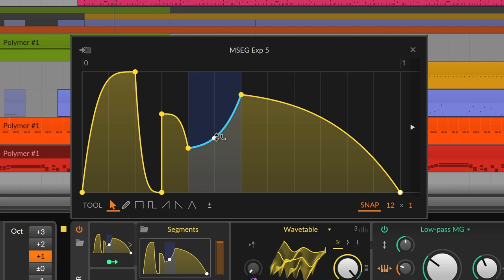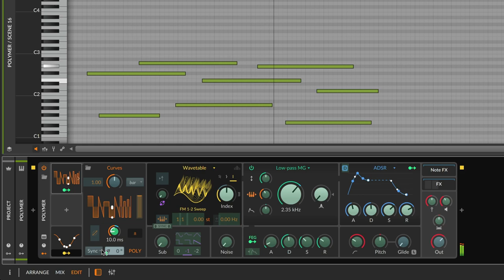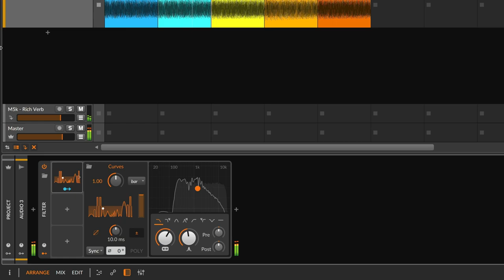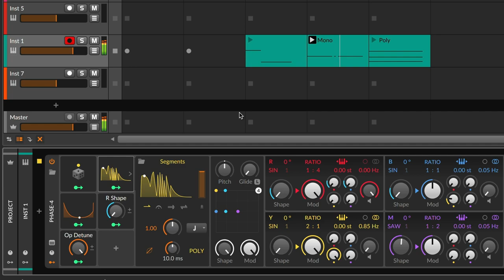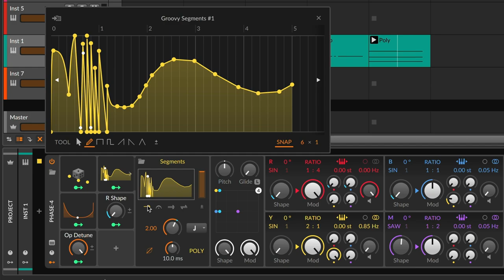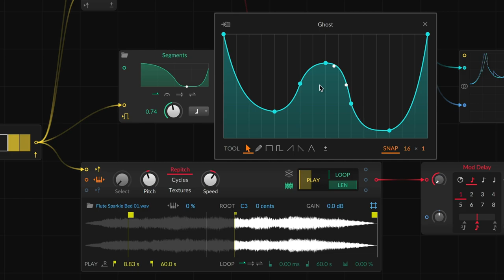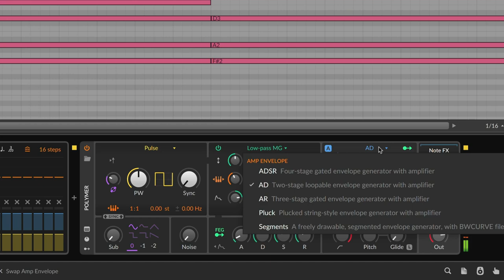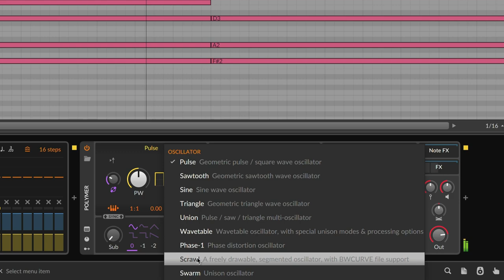A Guide to Bitwig Studio 5's MSEGs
A multi-segment envelope generator (MSEG) is a tool for drawing custom envelopes, automation shapes, looping patterns — and just about anything else. We created five different kinds that can be used as Grid modules, two of which are also available as modulators. Learn what each one does and how to use it in a quick walkthrough.

Contents:
0:00 What's an MSEG?
0:46 Curves
2:12 Editing curves in the Pop-out Editor
3:41 Segments
5:00 MSEGs in The Grid
5:55 Slopes and Scrawl
6:13 Transfer
6:52 Polymer's MSEGs
7:08 Conclusion